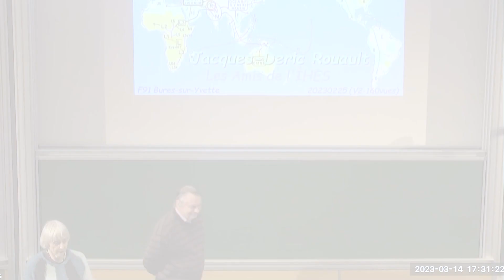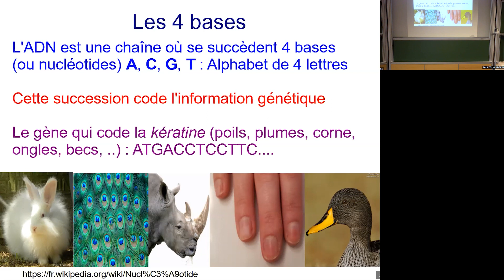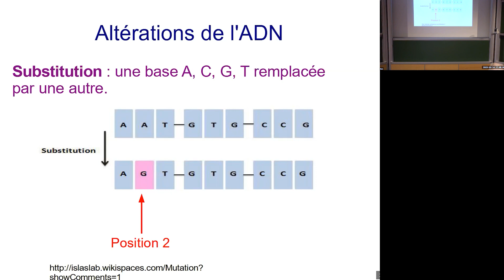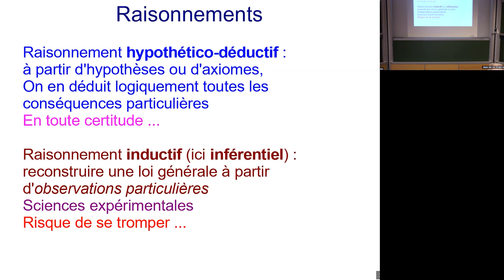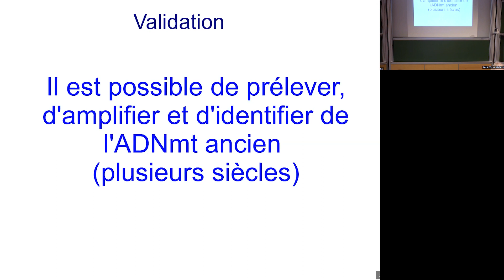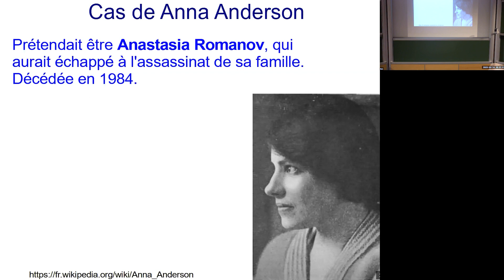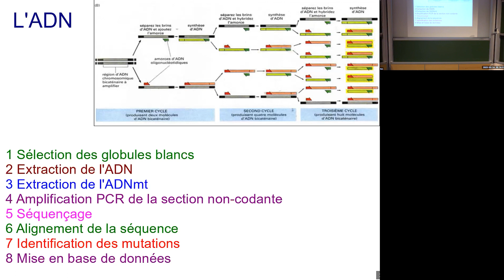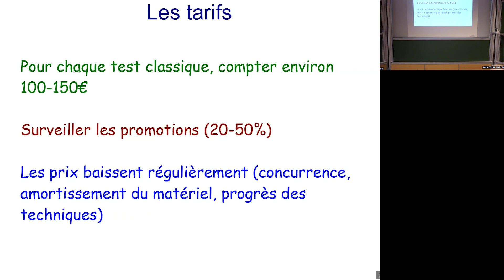Jacques-Deric Rouault - Les Sept Filles d’Eve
L’ADN mitochondrial est uniquement transmis par les mères. L’analyse des mutations successives a permis de démontrer que les européens descendent de 7 femmes (Les Sept Filles d’Eve de Brian Sykes), et que la population mondiale se structure en une quarantaine de lignées.

Jacques-Deric Rouault (CNRS)